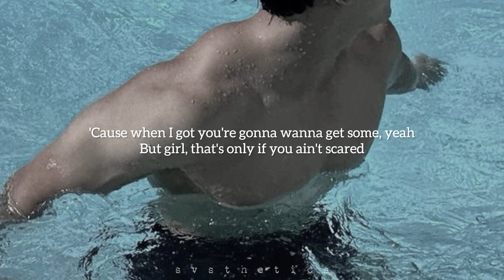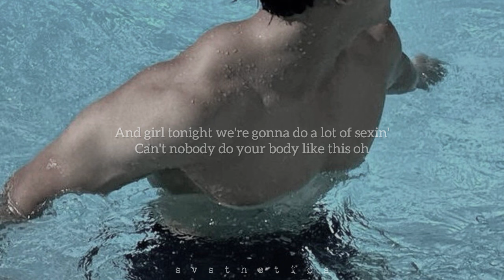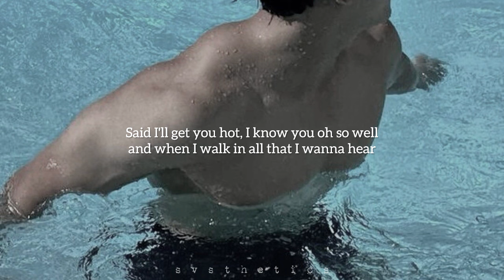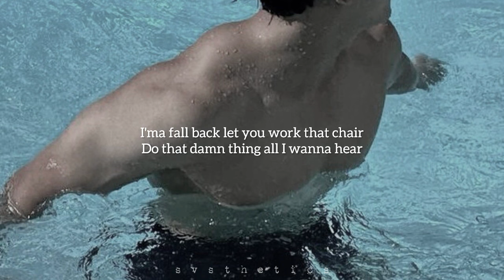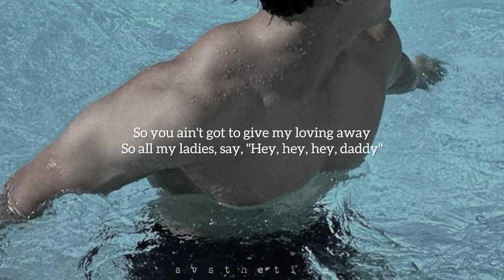Usher - Hey Daddy (slowed + reverb) lyrics (Daddy's Home)